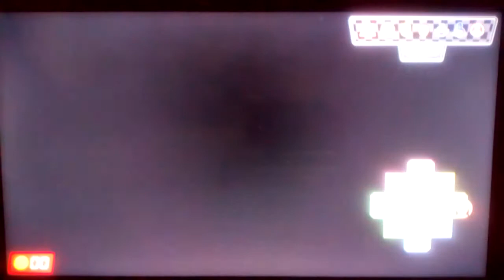Just Mario Kart 8 Deluxe Online - #47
A few short battles, just for fun!!